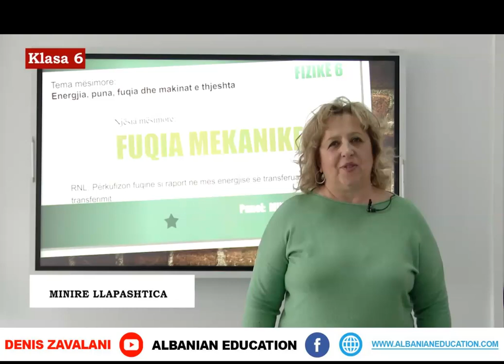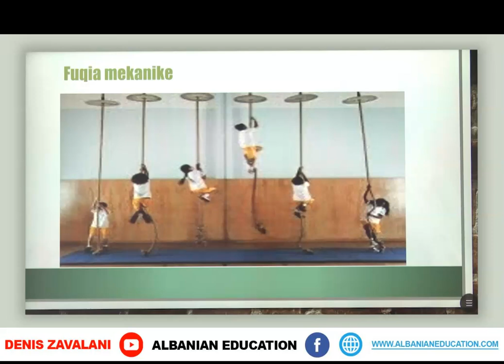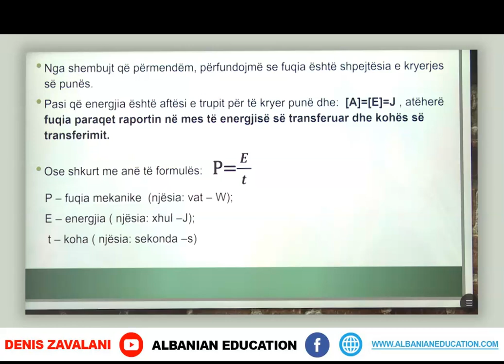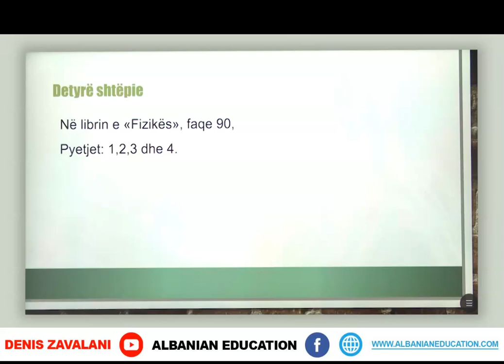6 09 044 Java 22 Fizikë fuqia mekanike